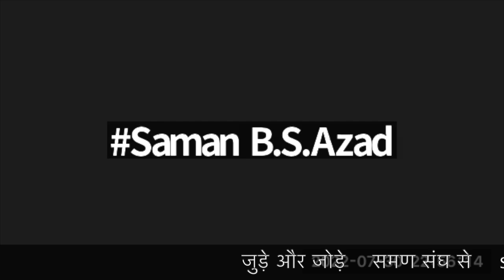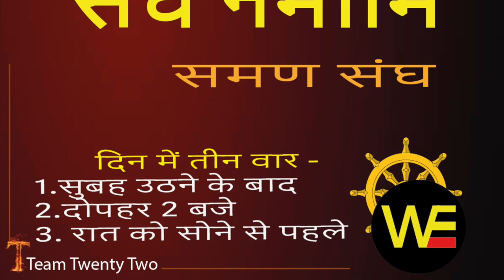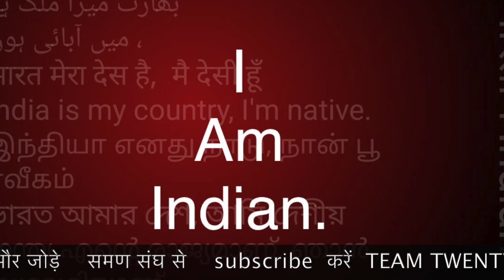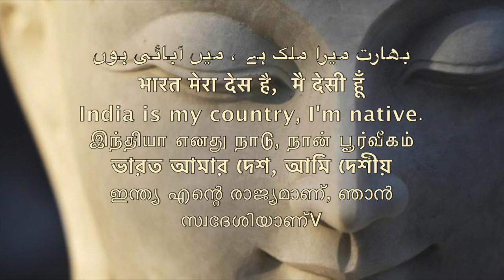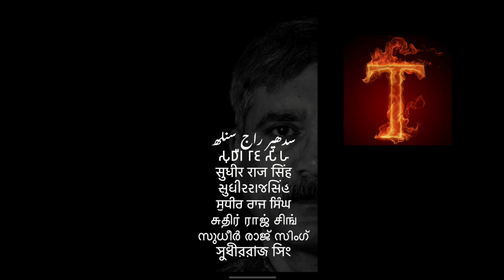दो काम करो भिक्खु संघ एक हो जाएगा समण संघ ONE BHIKKHU SANGH ONE BUDDH SAMAN /Sudhir Raj Singh/Pali